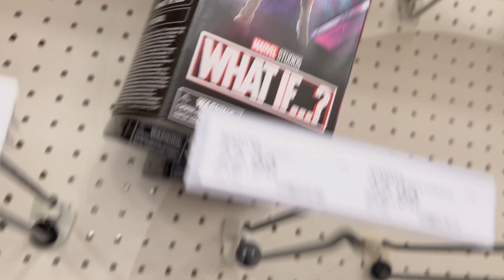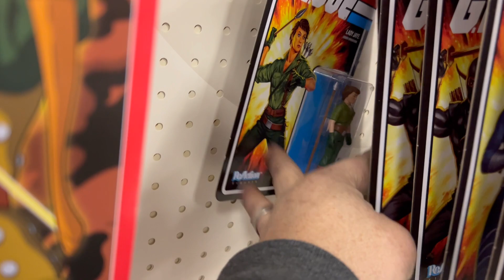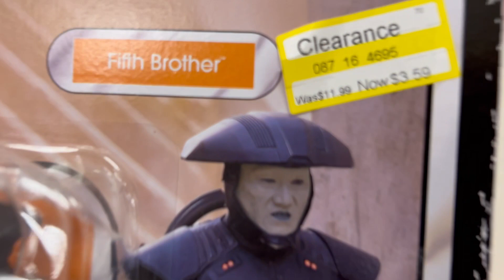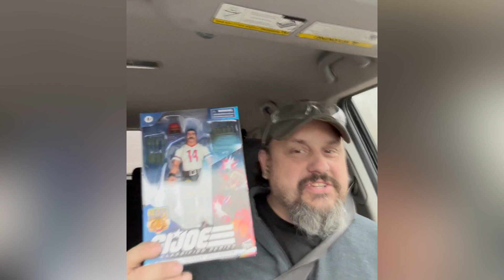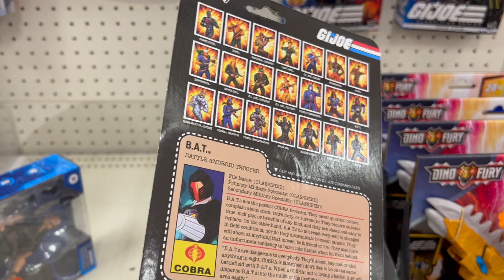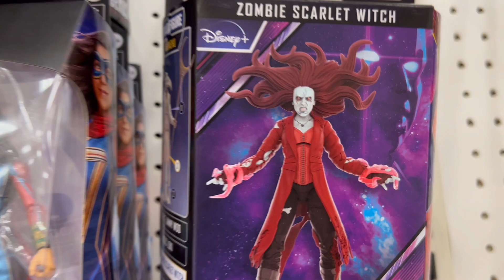Tiger Force & Python Patrol “Target exclusives” Toy Hunt “Friday the13th